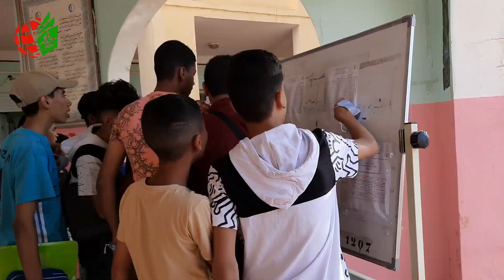أجواء انطلاق امتحانات شهادة_التعليم_المتوسط بمتوسطة يرفع محمد بولاية بشار ‐ بلدية القنادسة ‐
تغطية
أجواء امتحانات البيام ولاية بشار
صحافة ، تلاميذ متوسطة يرفع محمد بلدية القنادسة
البيام 2021